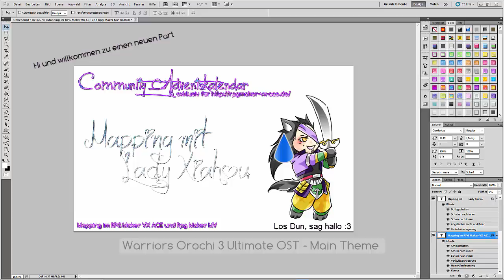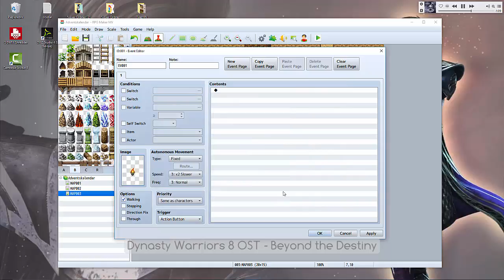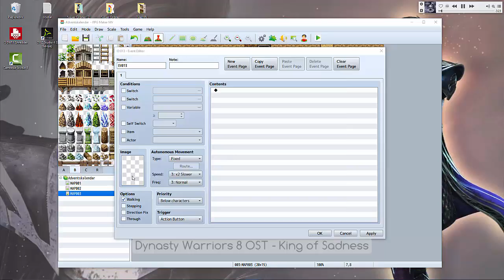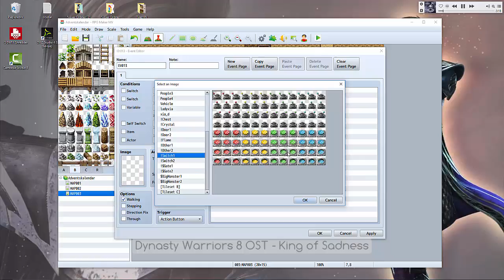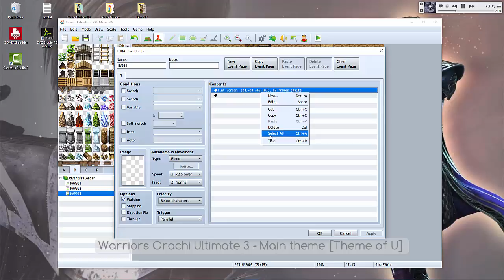[Adventskalender 2015] Erd Dungeon [MV]